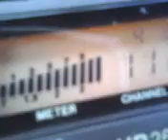UNCLE # 4 IN MISSISSIPPI WALKING & TALKING ! 6~28~12